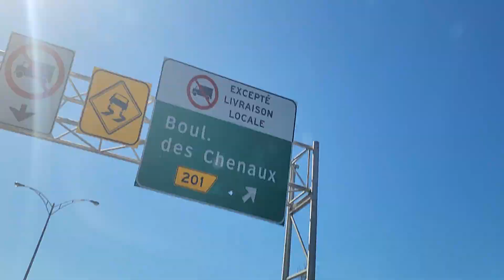vers Trois-Rivières aussi